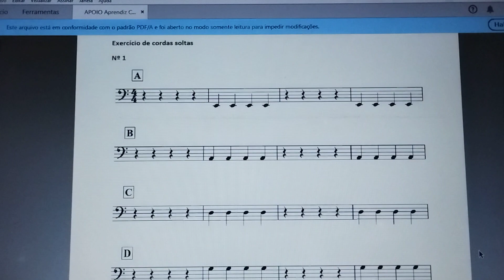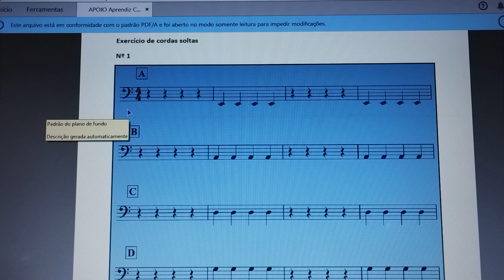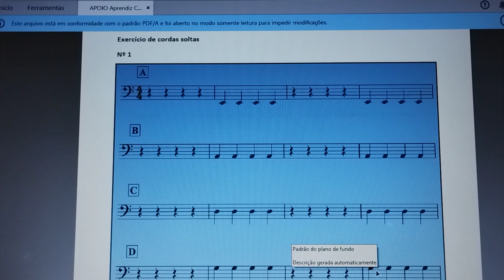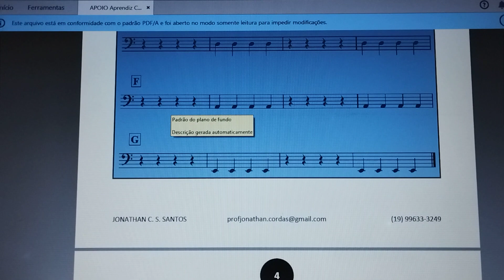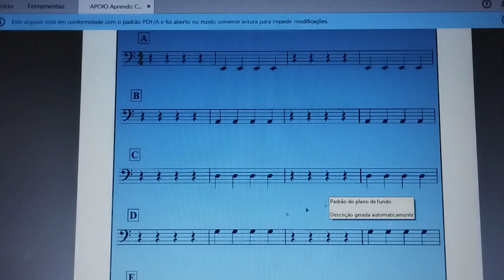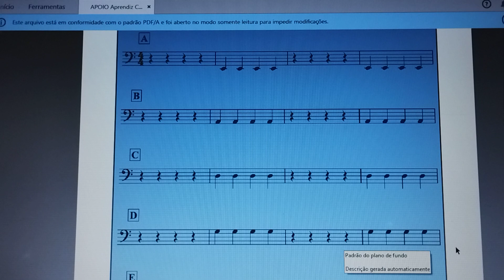PG. 3 - Contrabaixo - Exercício de leitura e Solfejo cordas soltas n1